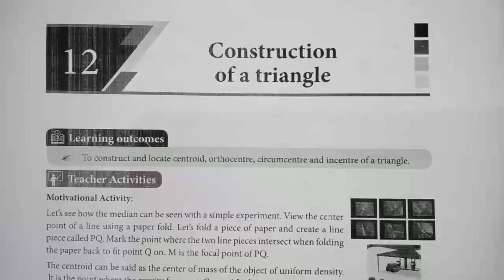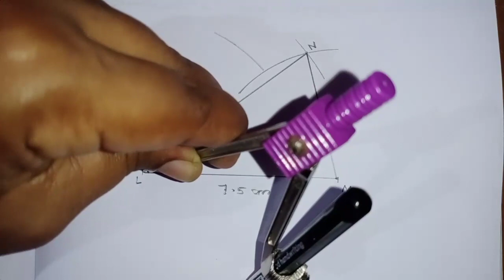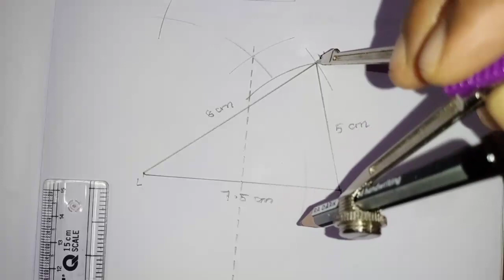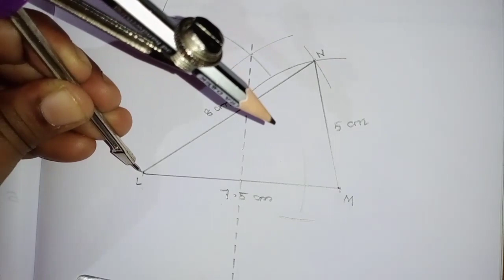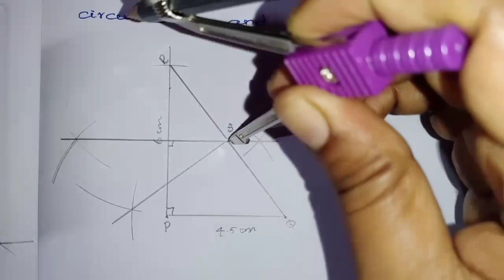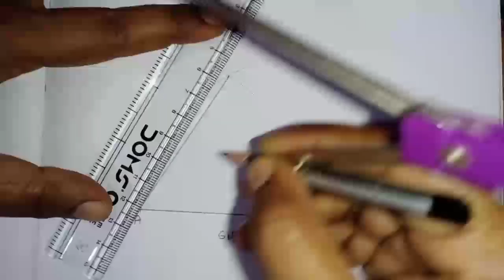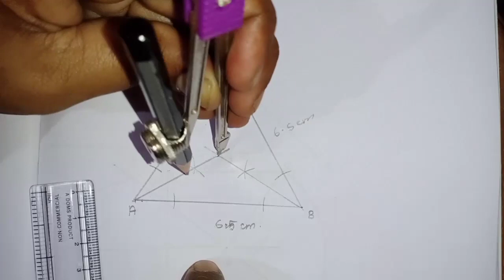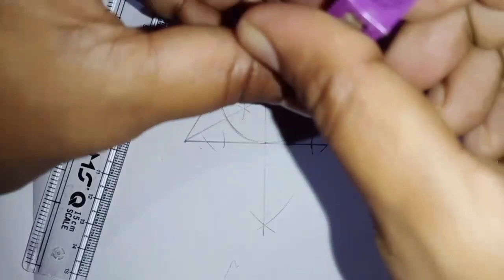10th Maths Refresher Course Module | Lesson 12 - Construction of Triangle